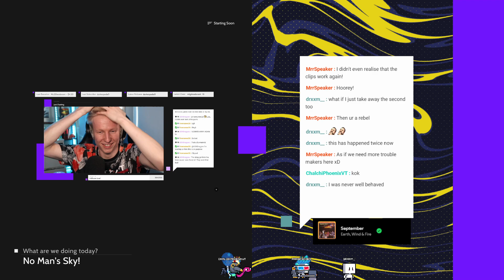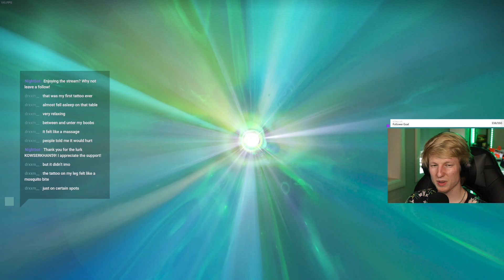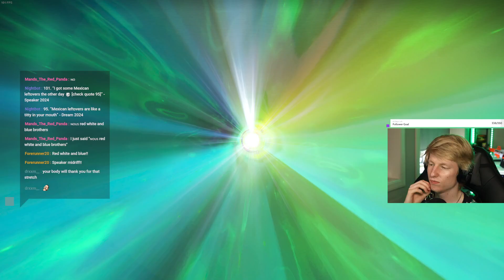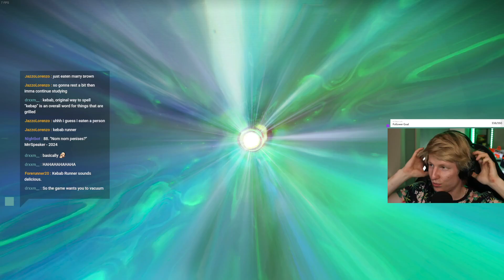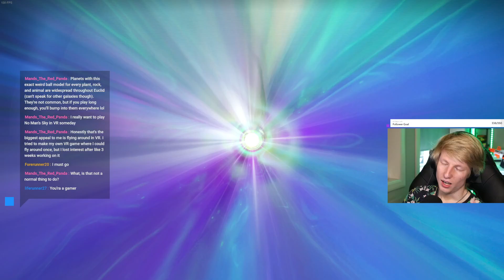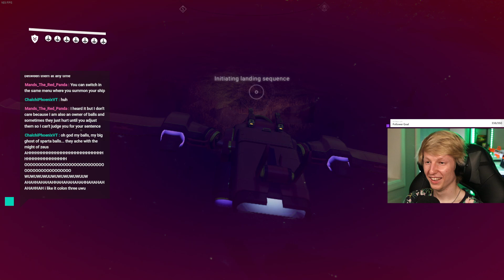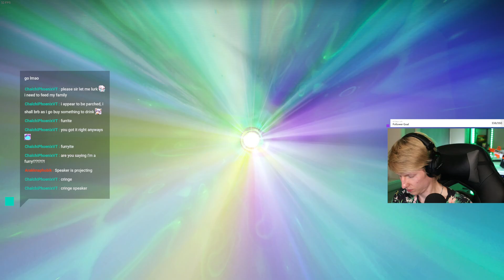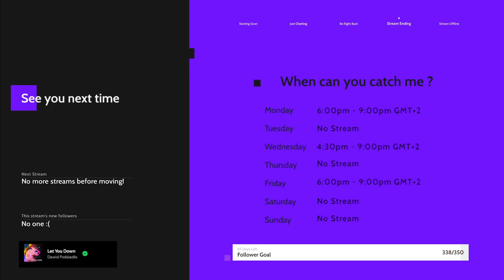No Mans Sky Stream | 27.07.24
VOD from Mrr Speaker's No Man's Sky stream the 27th of July 2024.